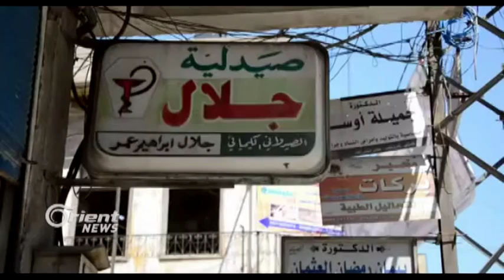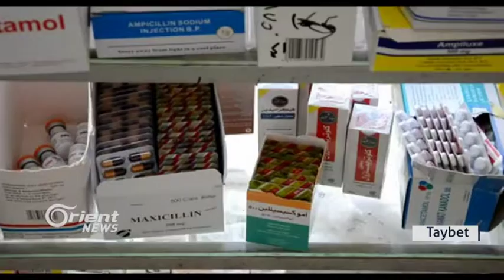Kirîza derman li Qamişlo mezin dibe